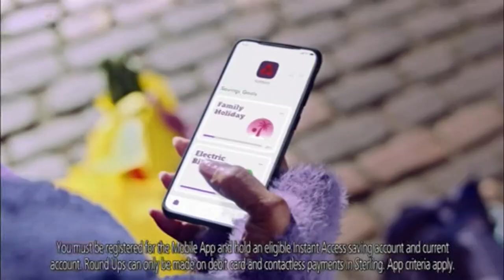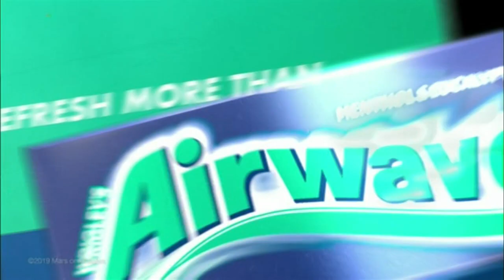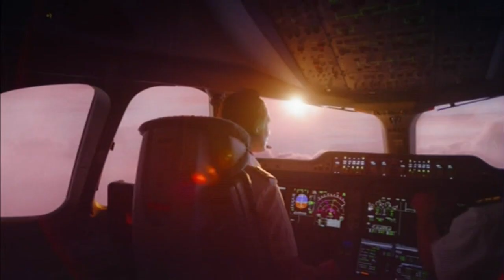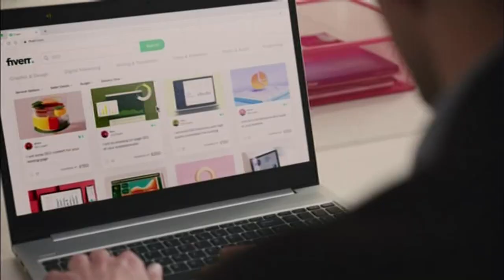Comedy Central +1 Continuity & Adverts - 23rd April 2024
Here's a brand new continuity, and on a rare occasion where it's actually uploaded the same day it's recorded. This will now become a regular thing because I'm not going to record continuities during the morning/noon anymore (because the ads are insufferable) and I'll try to minimise the amount of continuities from Irish feeds and channels as well (for the same reason).